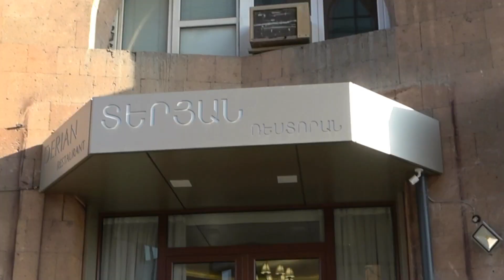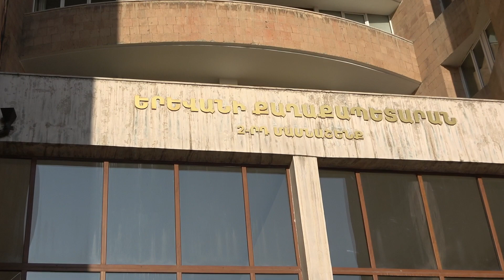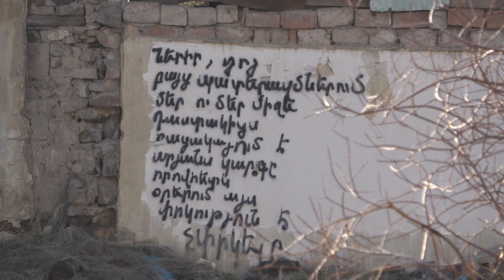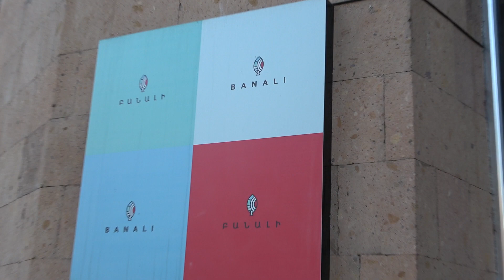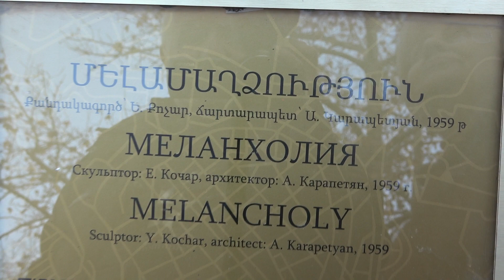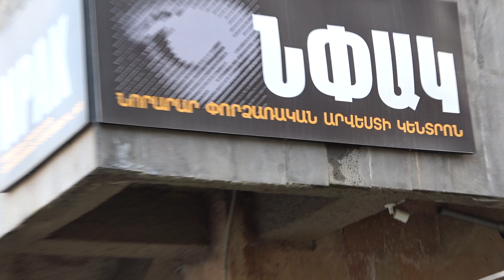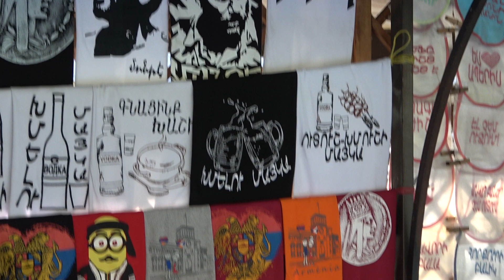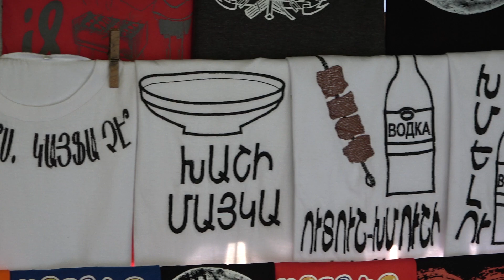Yerevan, 09.02.21, Tu, Ferdowsnoc - Qaghaqapetaran - Vernisaj.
Live streets view, Yerevan, February 09, Byuzand, Chaykovski, Vernisaj, Arami, Hanrapetutyan, Bulvar.